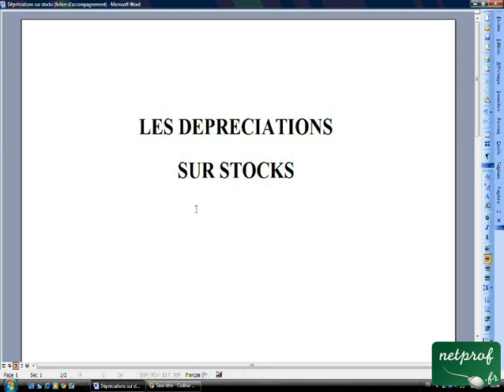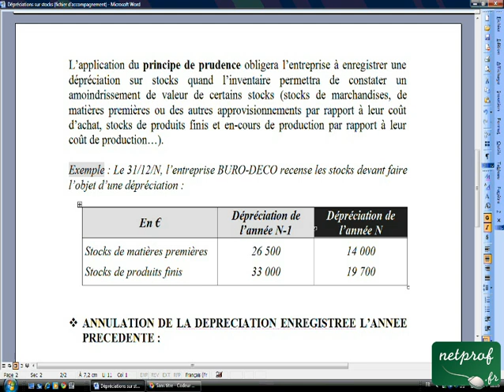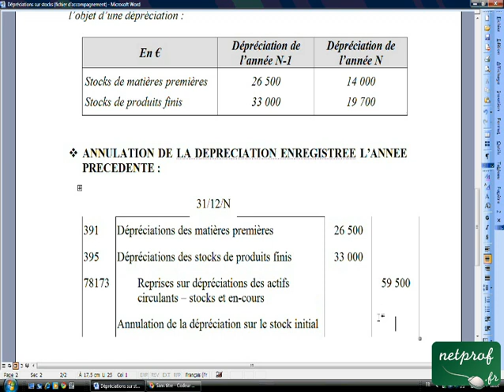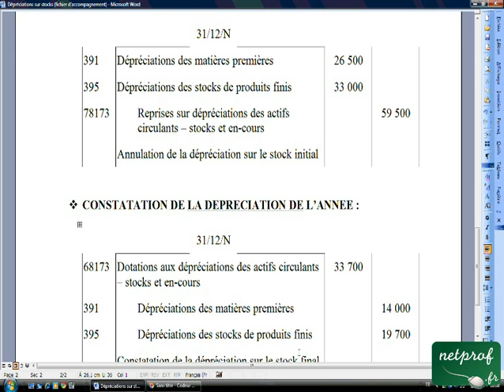19.3 Dépréciations sur stocks